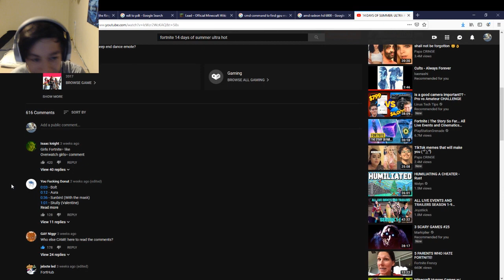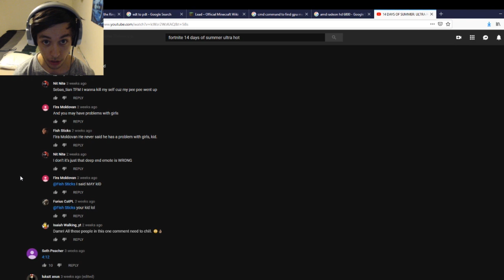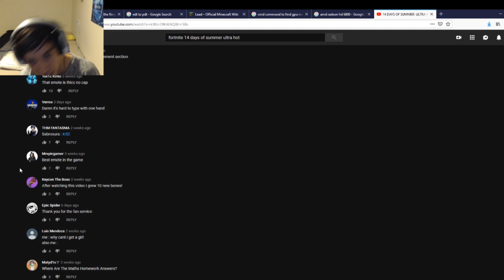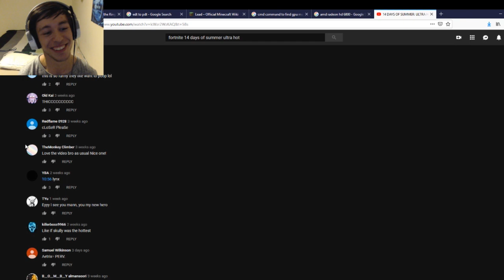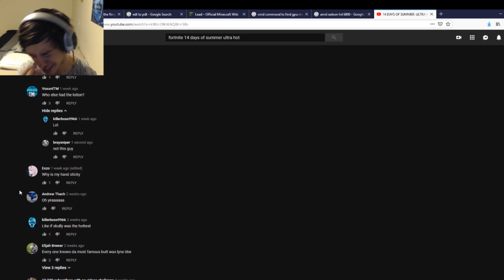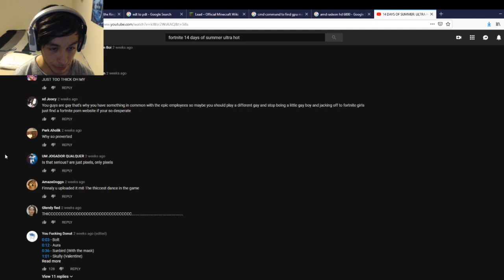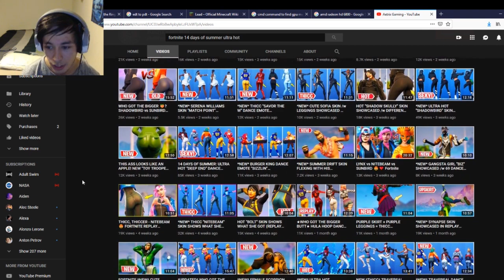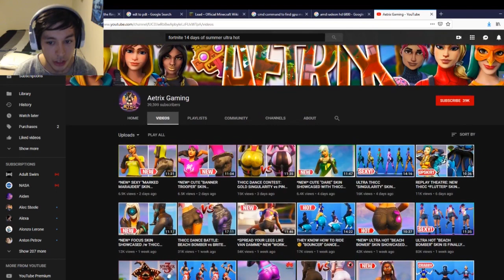FortHub P0ЯИITE Reaction Meme Review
YIKKESS

*INSERT WEIRD PLUGS*
*INSERT ODD PROMOTIONS ONLY TRUE FANS CARE ABOUT*
*INSERT LITERALLY ANYTHING IDC*
*INSERT SOCIAL MEDIAS NO ONE WILL FOLLOW*